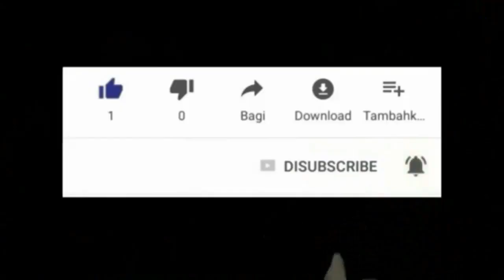DJAB LA SAWAP FEM KONSA , MWEN PA RENMEN TIMOUN JWE NAN BAB MWEN